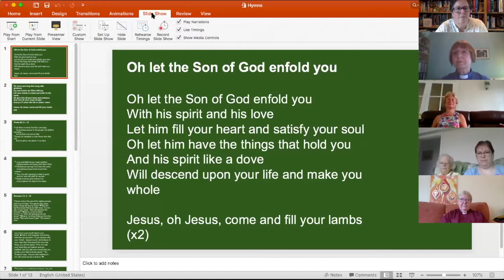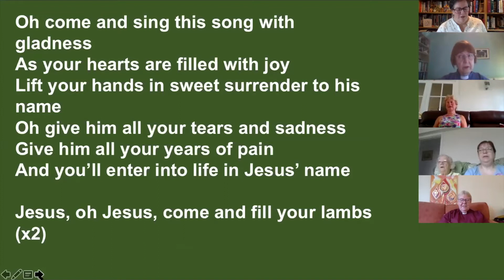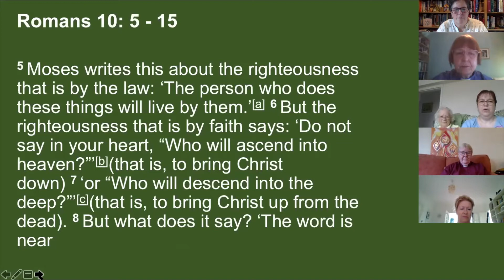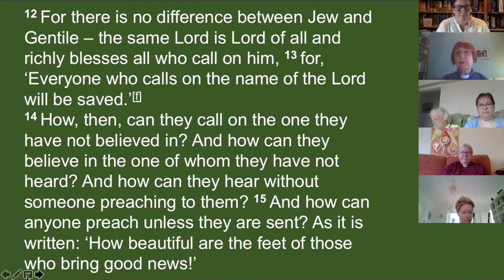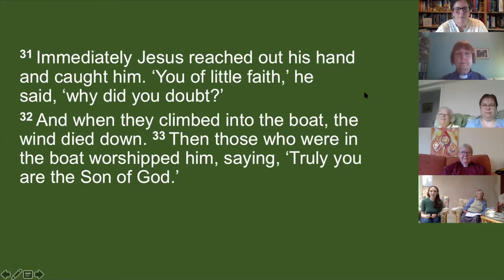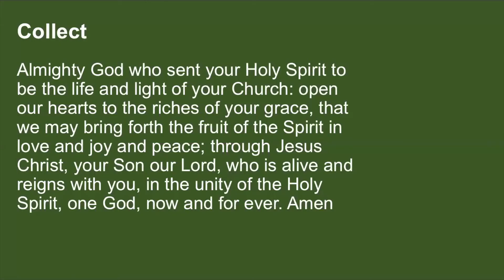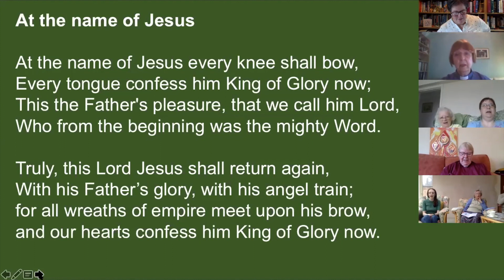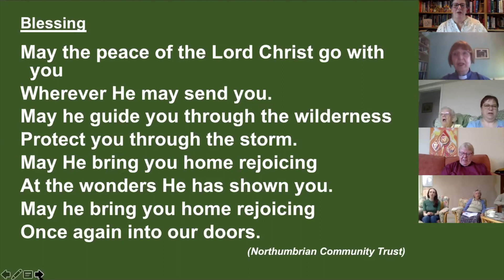Sunday Worship 9 8 2020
A service of morning worship, with guest preacher, The Venerable Carol Coslett, Archdeacon of Chesterfield

Music and hymns:

"O Let the Love of God Enfold You" - words and music by John Wimber

"At the name of Jesus" - words by Caroline Maria Noel and music (Camberwell) by Michael Brierley

"May the peace of the Lord Christ go with you" - Northumbria Community